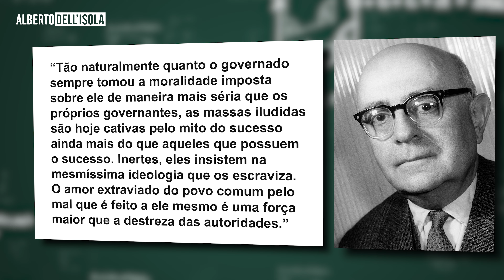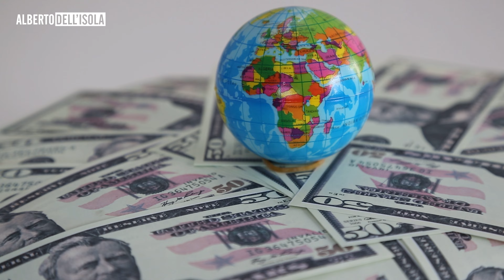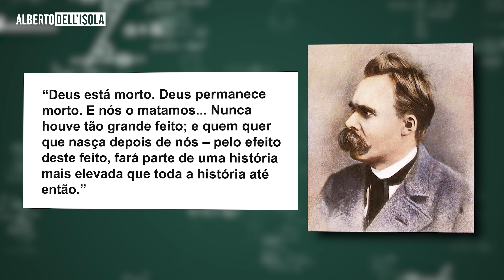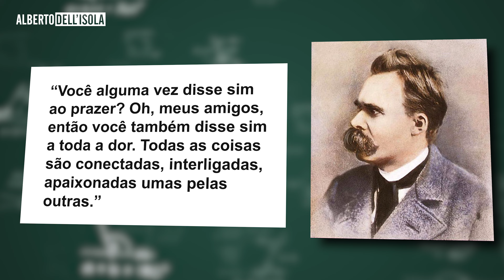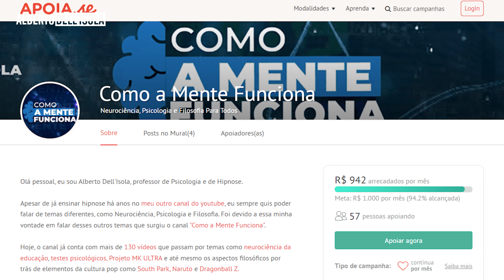A VERDADE SOBRE CLUBE DA LUTA. ANÁLISE FILOSÓFICA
Hoje vamos falar sobre um cara com insônia, seu amigo que produz sabonete e de sua sociedade secreta da pancadaria.
É isso mesmo, vamos quebrar aquela primeira regra e falar daquilo que NÃO deveríamos: O Clube da Luta.
O filme de 1999, dirigido por David Fincher e inspirado em livro de mesmo nome é repleto de pancadaria, mas guarda muitos significados e questões filosóficas. Tyler Durden é um herói ou vilão? Até onde a “emancipação masculina” é saudável? E, claro, ainda temos as questões sociais relacionadas ao consumo e à conformidade. Para comentar tudo isso, claro, vem spoiler por aí!

Apresentado por Alberto Dell'Isola
Roteirizado por Caleb Silva